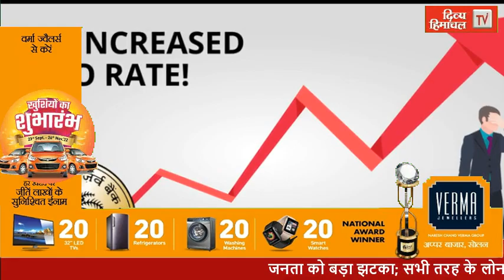HimachalNews: जनता को बड़ा झटका; सभी तरह के लोन महंगे, आरबीआई ने 0.35 फीसदी बढ़ाई रेपो रेट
divyahimachaltv
dhtv,tvnews
local news
divyahimachalgoodmorning
khabre ftafat
divyahimachalgoodafternoon